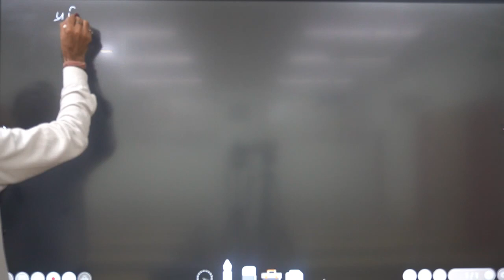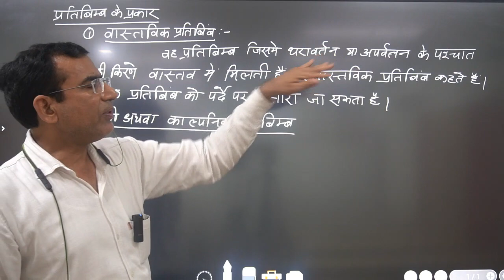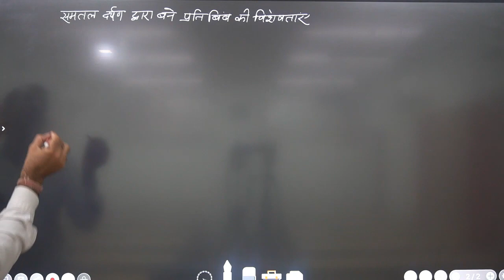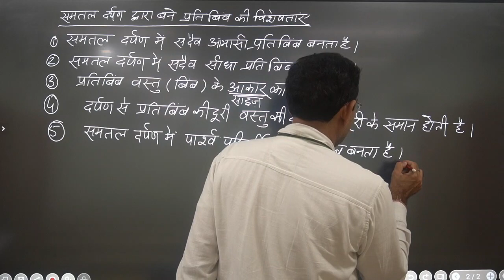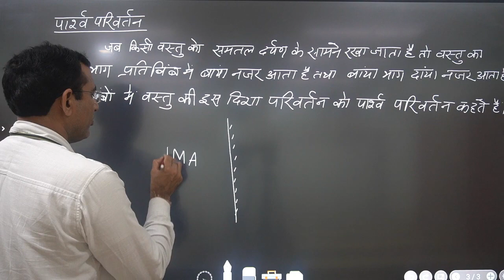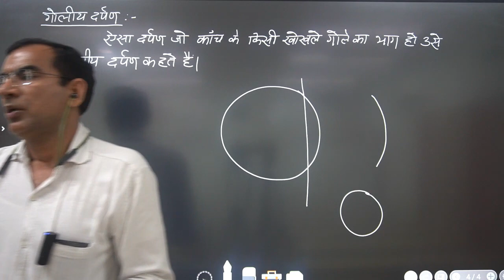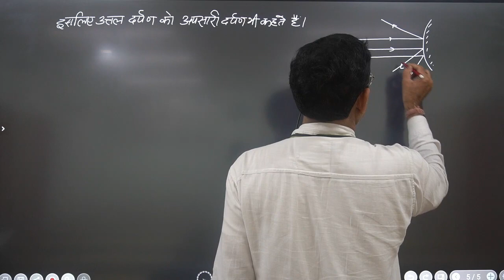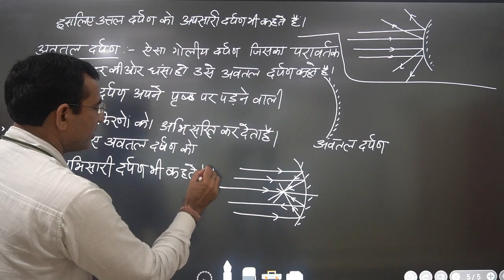CLASS#10#SCIENCE#HINDI MEDIUM#प्रकाश: परावर्तन तथा अपवर्तन#LECTURE-3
प्रतिबिंब के प्रकार#समतल दर्पण के प्रतिबिंब की विशेषताएँगोलीय दर्पण
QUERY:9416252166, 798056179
@ARC INSTITUTE OF SCIENCE